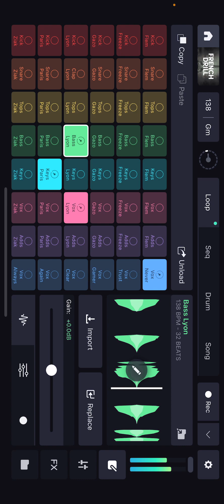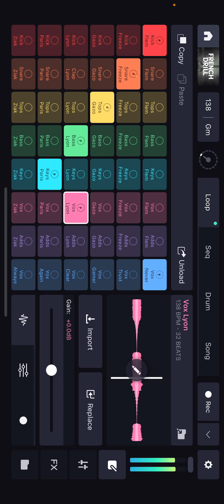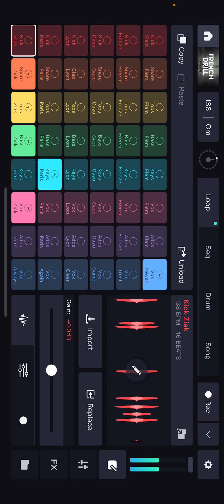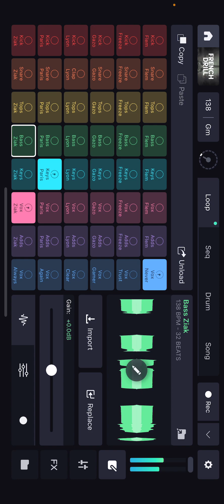Baddies Remixes - French Drill - (####) insert name